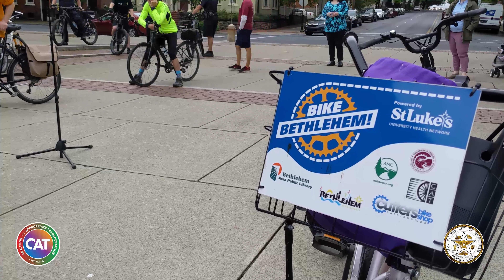The Bethlehem Corner: Bike to Work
The Bethlehem Corner: Bike to Work Week kicks off our new segment, Moving with the Mayor!